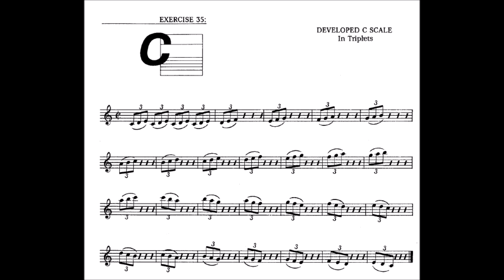Carmine Caruso Trumpet Method 35 - Develop C Scale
Desenvolvendo a Escala de Dó Maior com o método do Carmine Caruso